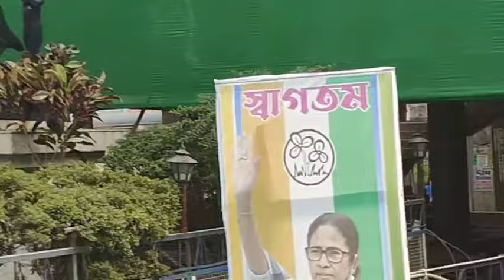🔴 Breaking News | Padyatra of CM Mamta Banerjee Live from Chowrangee more to Bus Terminus Islampur